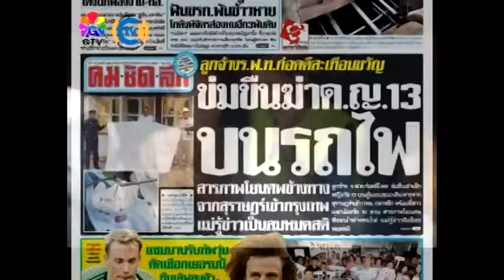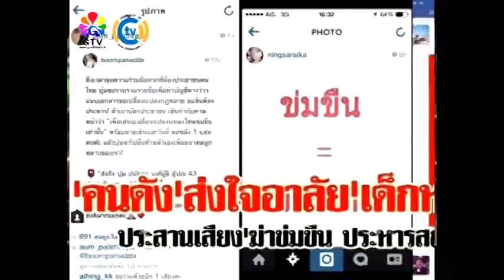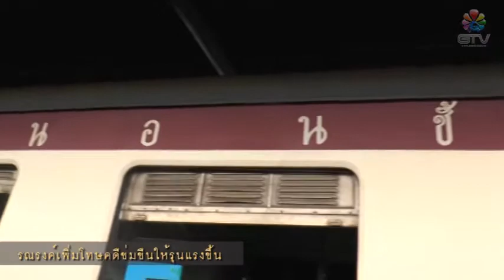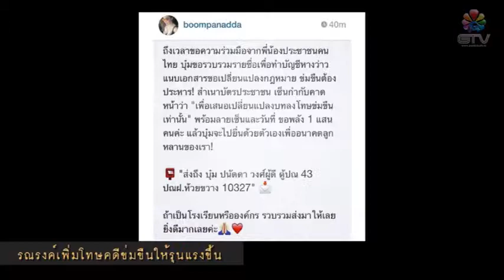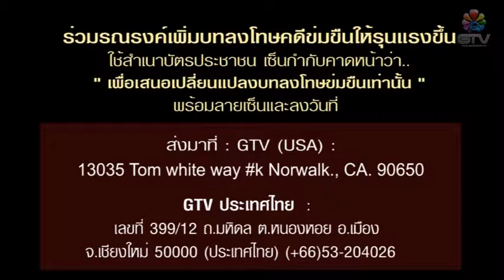[F487] รวมคลิป Anti Rape (รณรงค์เพิ่มบทลงโทษคดีข่มขืน)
ร่วมรณรงค์เพิ่มบทลงโทษคดีข่มขืนให้รุนแรงขึ้น
ใช้สำเนาบัตรประชาชน เซ็นกำกับคาดหน้าว่า..
"เพื่อเสนอเปลี่ยนแปลงบทลงโทษข่มขืนเท่านั้น"
พร้อมลายเซ็นและวันที่

ประเทศไทย :
399/12 ถ.มหิดล ต.หนองหอย อ.เมือง จังหวัดเชียงใหม่ (อยู่ติดกับ Amway สาขาเชียงใหม่) 50000 , เชียงใหม่